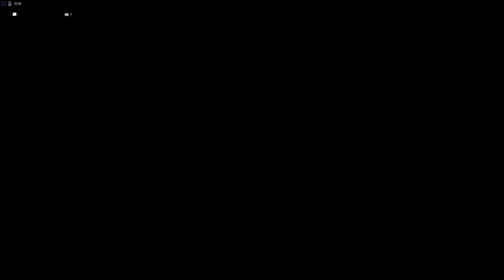resident evil 7 parte 1